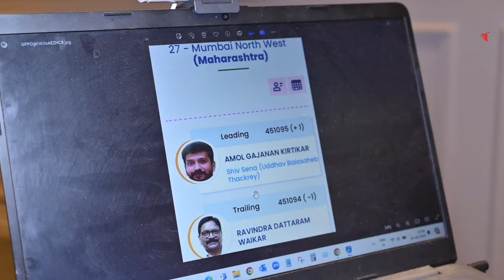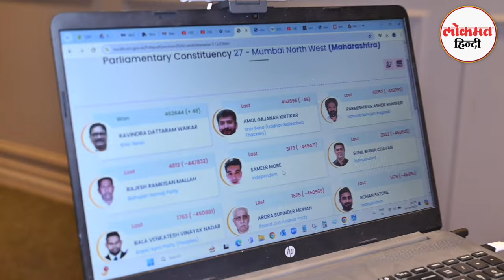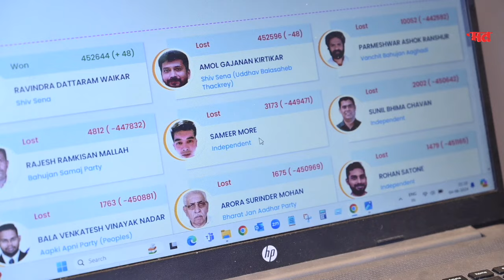Mumbai North West seat महाराष्ट्र में सांसे अटका देने वाला रिजल्ट, एक वोट से जीता उम्मीदवार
Maharashtra Lok Sabha Elections Result 2024: महाराष्ट्र में लोकसभा चुनाव में लड़ाई दिलचस्प हो चुकी है. मुंबई नॉर्थ वेस्ट लोकसभा सीट से शिवसेना उद्धव गुट के अमोल कीर्तिकर मात्र एक वोट से जीते. इस पर शिवसेना शिंदे गुट के रवींद्र वायकर ने कड़ी आपत्ति जताई और दोबारा काउंटिंग की मांग की. इसके बाद वायकर ने जीत दर्ज की. गिनती में रविंद्र वायकर 48 वोटों से विजयी हुए. इसको लेकर जमकर हंगामा हुआ. दिलचस्प है कि अमोल कीर्तिकर के पिता गजानन कीर्तिकर शिंदे गुट में हैं.

लोकमत हिंदी यूट्यूब चैनल पर स्वागत है. यहां आपको Lok Sabha Election 2024 Results, India Poll Results 2024,  Latest Political News, Breaking News, In Depth News, एनालिसिस, फीडबैक, मनोरंजन की दुनिया, खेल-खिलाड़ी, सोशल मीडिया का वायरल रायता, फिल्म रिव्यू, खास मुद्दों पर मंथन देखने को मिलेगा.